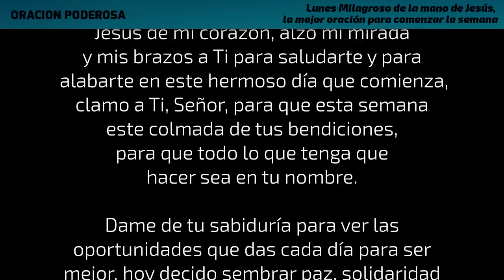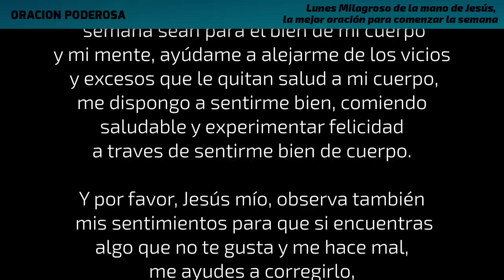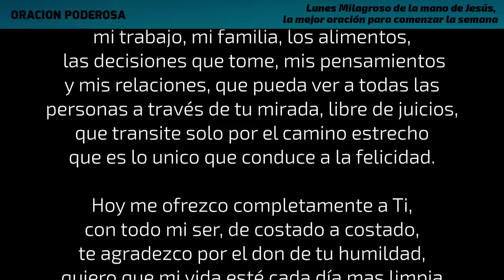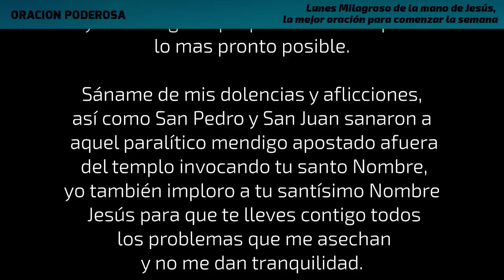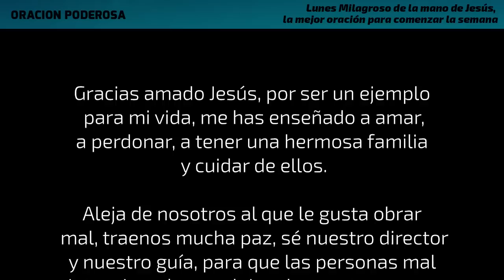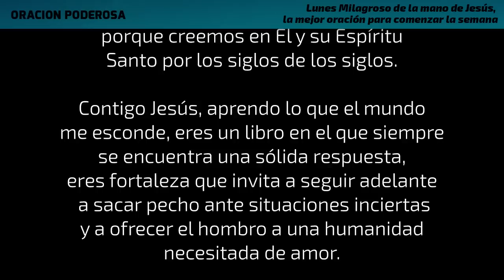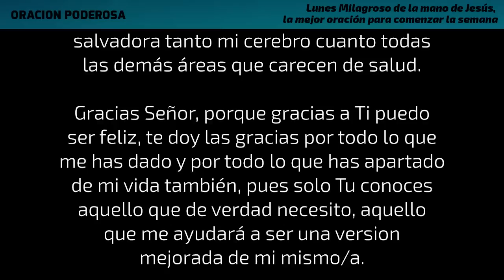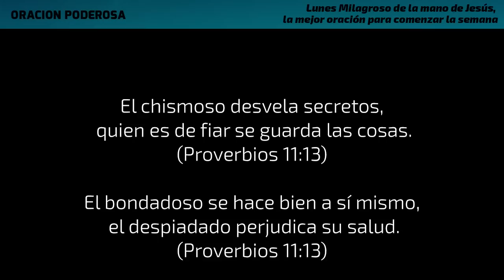Lunes Milagroso de la mano de Jesús, la mejor oración para comenzar la semana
Comienza la semana de la mano de Jesús y ten un lunes milagroso! Esta oración tiene todo lo que necesitas para comenzar la semana con energía y entendimiento para que todo te salga bien y seas feliz. Compártela!

The Sleeping Prophet de Jesse Gallagher